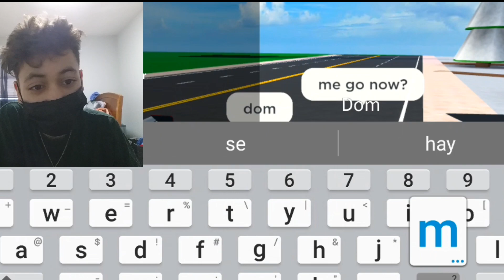The Most Randomest Video In Car Dealership Tycoon!!!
I was Play with one of the CDT Tester named dom